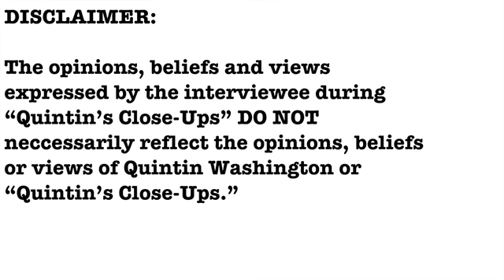EXCLUSIVE- Hannah Cox interview- Quintin's Close-Ups™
Hannah Cox is a mom, an operations manager, a Navy veteran and a resident of Goose Creek. Now, she wants to serve the residents of Goose Creek on City Council.

I speak exclusively with Hannah for this edition of "Quintin's Close-Ups."